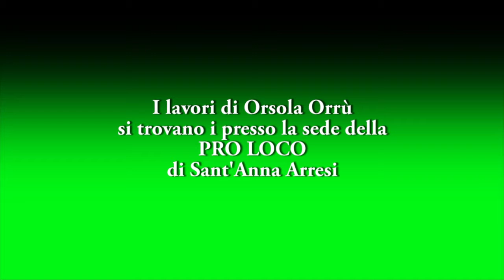SANT'ANNA ARRESI : I TAPPETI DI ORSOLA ORRU'